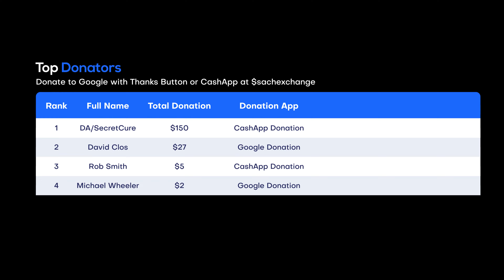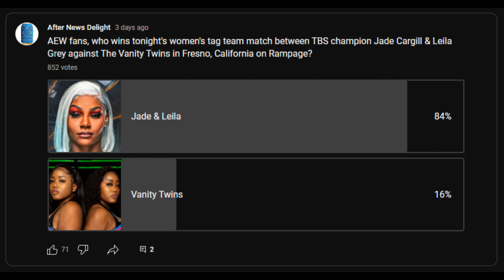Jade Cargill Goes 49-0 After Winning Tag Team Match on AEW Rampage (Jan. 20, 2023)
🤼 Jade Cargill and Leila Grey vs. Jaida Vanity and Jordyn Vanity. Grey and one of the twins began the match. Grey hit a jumping shoulder-tackle and the other twin tagged in. Cargill then tagged in and Jericho didn’t know how to differentiate the twins. Cargill got a tiny bit of offense before Grey came back into the ring. Grey hit a face-buster and was going to get the pin, but Cargill insisted she tag in and hit Jaded for the win.

Jade Cargill and Leila Grey defeated Jaida Vanity and Jordyn Vanity via pinfall in 3:18.

📍 Location: Save Mart Center in Fresno, California

🎥 Original Video Date: Friday January 20, 2023 (AND-TV)

AEW
ROH
WWE
Dynamite
Rampage
Raw
SmackDown
Full Gear
Survivor Series WarGames
Elimination Chamber

wwe
raw
raw highlights
wwe raw
wwe 2022
wwe highlights 2012
wwe 2022
wwe today
nxt
nxt highlights
wwe nxt
wwe live
wwe smackdown
smackdown highlights
wwe wrestlemania
wwe #2022​​
aew 2023